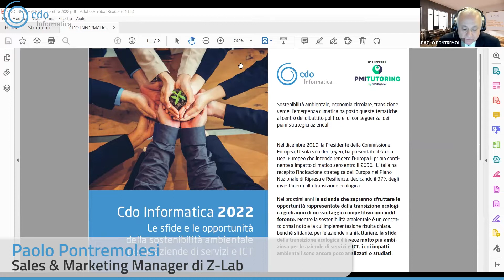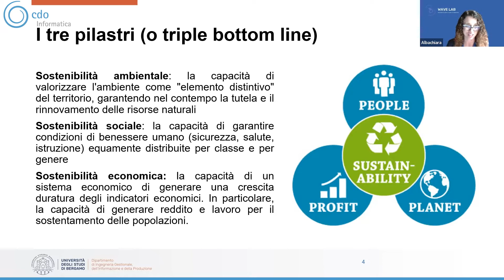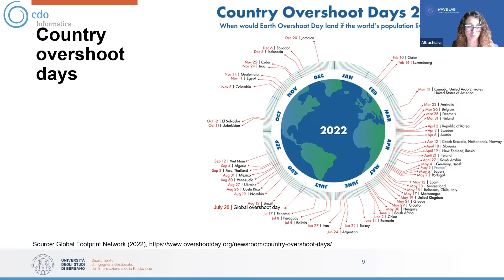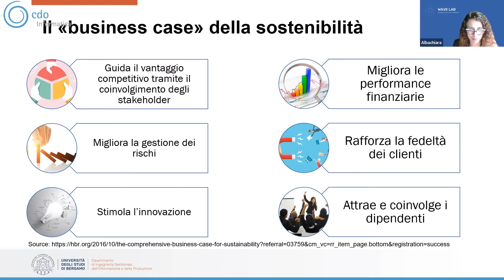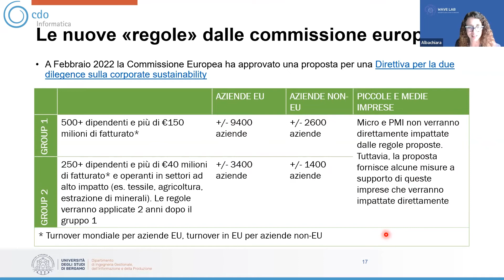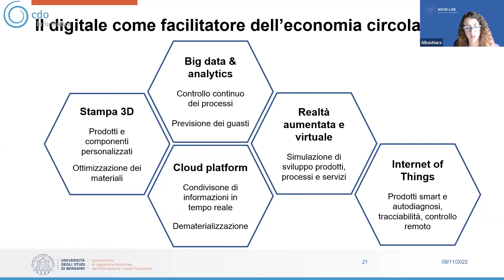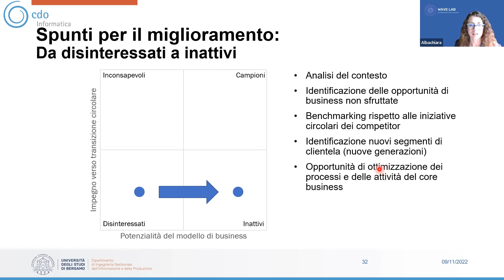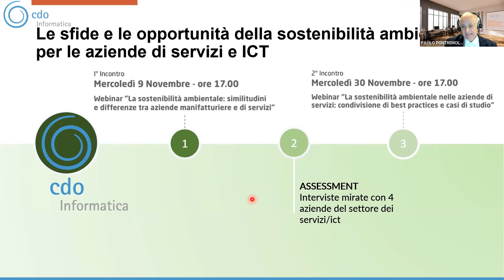Cdo Informatica [1° Incontro] | La sostenibilità ambientale - 1 incontro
[Webinar] Mercoledì  9 Novembre - ore 17.00
"La sostenibilità ambientale: similitudini differenze tra aziende manifatturiere e di servizi".

A partire dai concetti fondamentali di sostenibilità
ambientale, economia circolare e transizione verde
saranno presentate le principali iniziative delle aziende
manifatturiere, approfondendo quindi le differenze
nonchè le opportunità, per le aziende di servizi.

Moderatore:
Paolo Pontremolesi
Sales & Marketing Manager di Z-Lab

Relatrice:
Albachiara Boffelli
Ricercatrice del Dipartimento di Ingegneria Gestionale,
dell'Informazione e della Produzione dell'Università degli
Studi di Bergamo